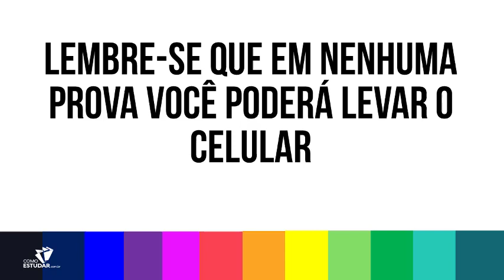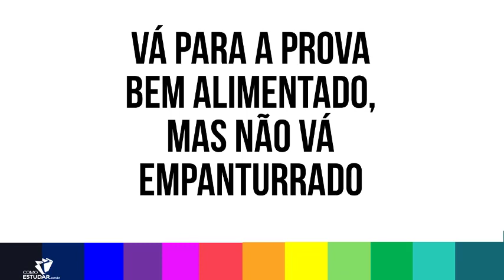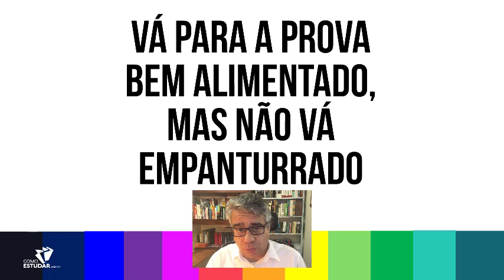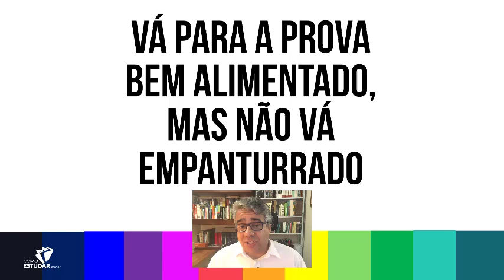DICA 09 PARA A SEMANA DA PROVA NO CONCURSO PÚBLICO - RUBENS SAMPAIO